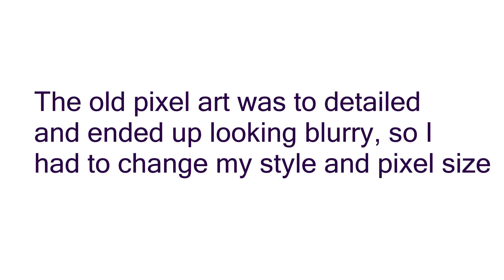Animation Meme Process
Just a video to show exactly how I did this kinda thing, for anyone else planning to or wanting to make an animation meme.

Song: Noisestorm Airwaves Monstercat